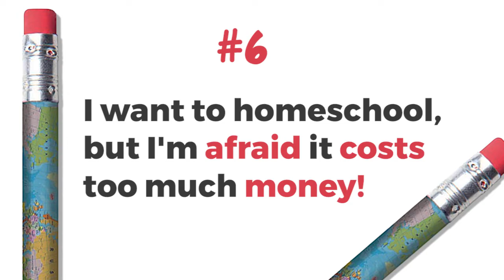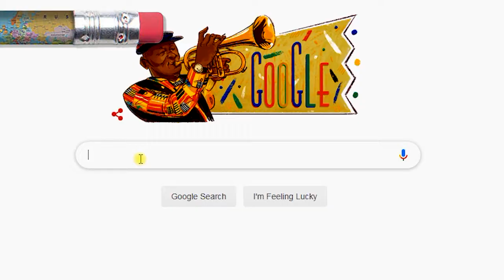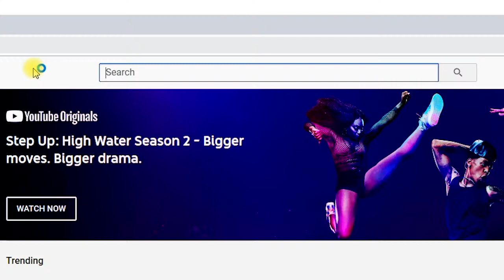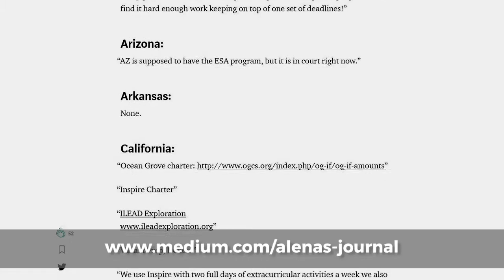Homeschool 101 | How much will homeschooling my kids cost?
Homeschool 101 | How much will homeschooling my kids cost? // Are you considering having your kids homeschooled? Maybe you’re planning to homeschool your children but you still have some unanswered questions before you can START?

In this video Kaleena will share how much homeschooling your children will cost!

On this channel, Kaleena shares her family's alternative view on homeschooling and educating children through life experiences.